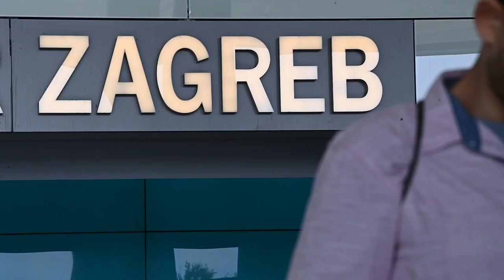Tin Srbić vratio se sa svjetskog prvenstva u Antwerpenu sa srebrnom medaljom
Tin Srbić vratio se sa svjetskog prvenstva u Antwerpu sa srebrnom medaljom gdje je u svom četvrtom finalu na petom SP došao do treće medalje, nakon zlata 2017. u Montrealu i srebra 2019. u Stuttgartu